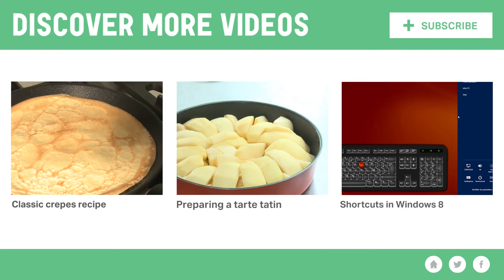Easy recipe: How to Make an Omelette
In this video, you will learn how to make the perfect omelette. Hope you're hungry!